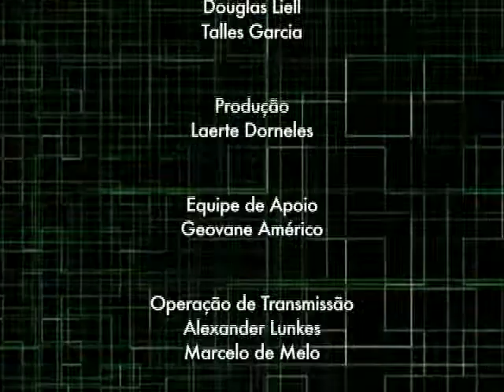TV Feevale - Interrogando o Pensamento - Silvana Henzel - Parte 03